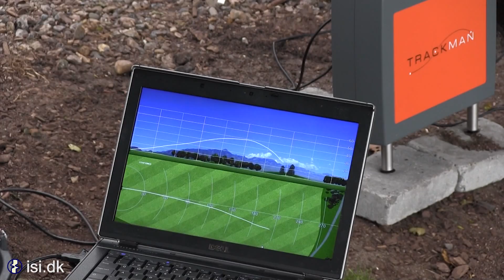Golflinjen på Idrætshøjskolen i Ikast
Se hvordan der trænes på golflinjen på Idrætshøjskolen i Ikast